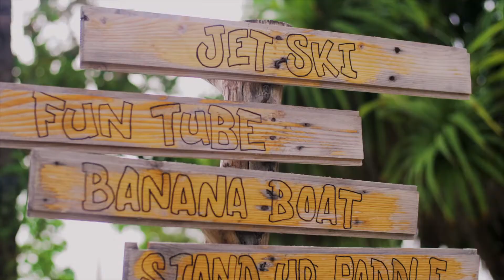Alyanna and Gio PreWedding Film